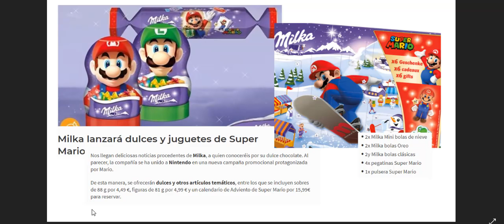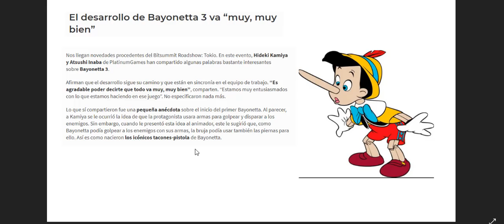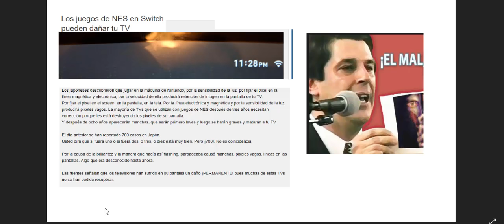SONY DESTAPA LAS CARETAS DE NINTENDEROS CON SU MINI